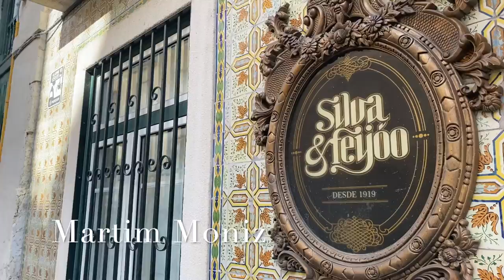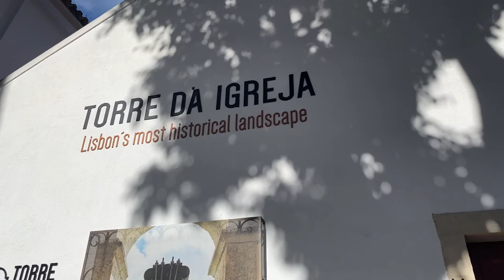Virtual Walk in Martim Moniz - Lisbon, Portugal Tour - Part 2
Join me for Part 2 of our walking tour of Martim Moniz in Lisbon, Portugal. I show you more of this amazing city. This video will give you a good idea of what to expect when you travel to Lisbon, Portugal.